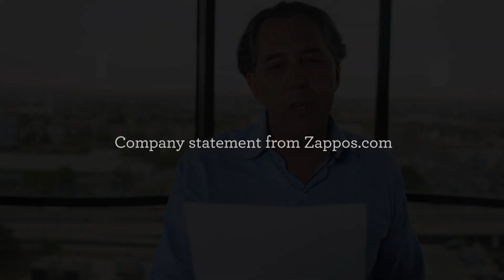Company Statement from Zappos.com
On March 28th, 2016 during a Holacracy governance meeting of the Internal Board, an error occurred with the software Zappos uses to capture work under Holacracy. Normally an extremely user-friendly software, a glitch in the system allowed for Tony Hsieh, CEO of Zappos, to be accidentally removed from his role.

While the cause of the malfunction has not yet been determined, teams at Zappos are working closely together to figure out what went wrong.

Within Holacracy, anytime the CEO is removed, intentionally or not, the bylaws require the job requisition to open and the application process to begin. Zappos will be required to view all cover letters submitted between now through April 14.

For any interested parties, please record a 1-minute video cover letter including qualifications and post to social media channels using nextzapposCEO.